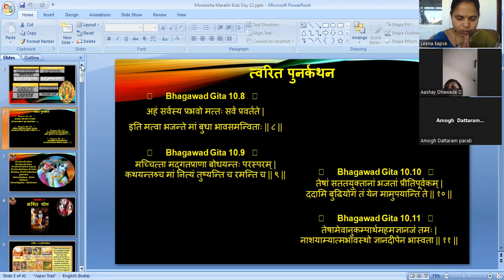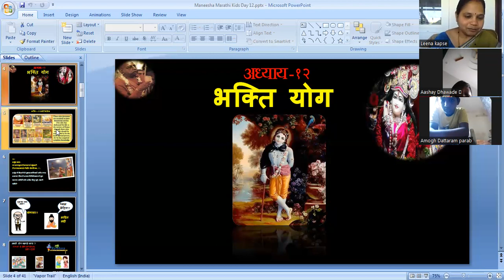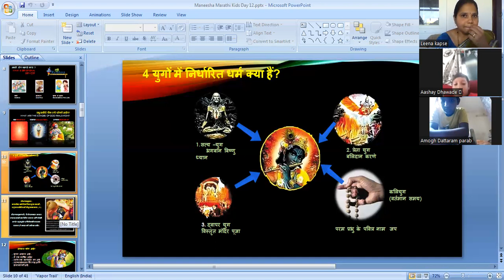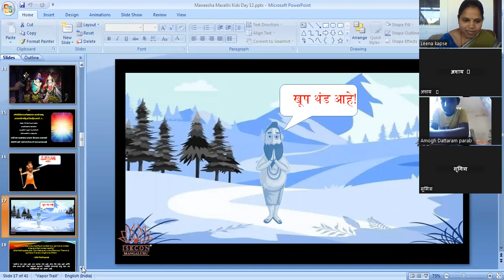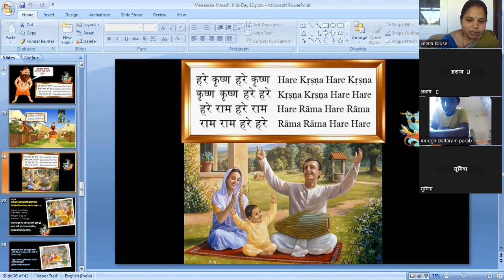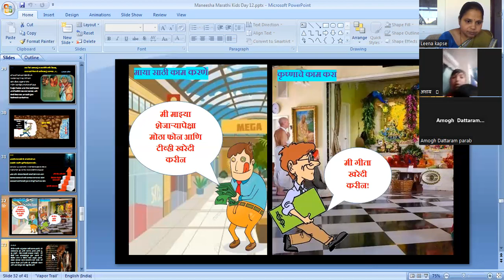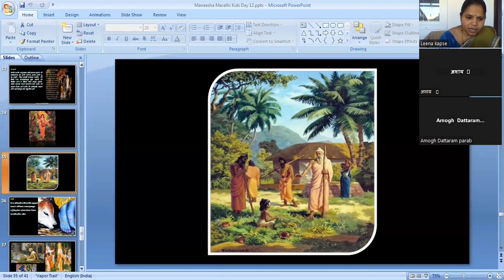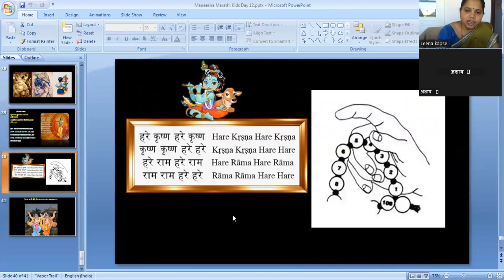BATCH 35 BG CHP 12 (14.04.23) 4PM MARATHI KIDS BY TEJASWINI MATAJI